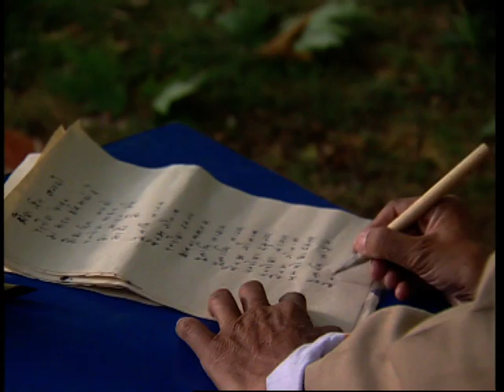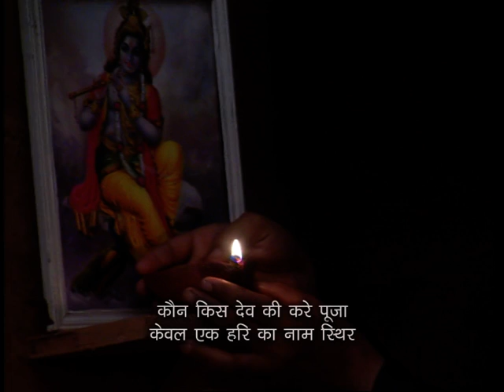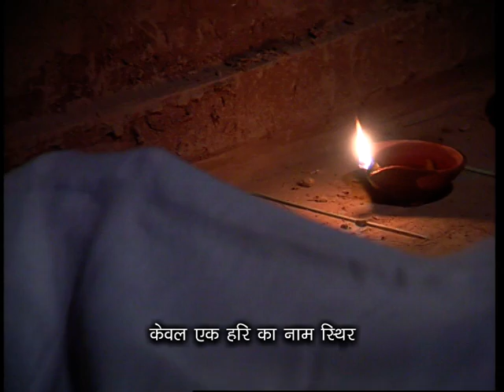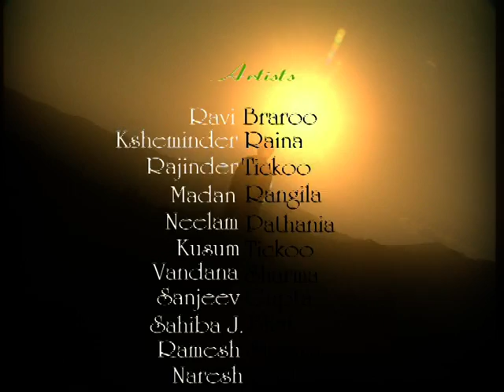Krishna Joo razdan - A Documentary (part ii)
Krishna Joo Razdan Documentary - Part 2